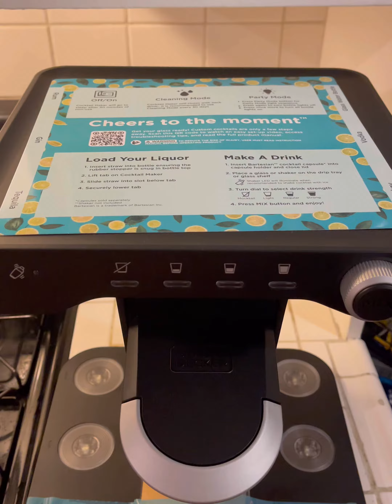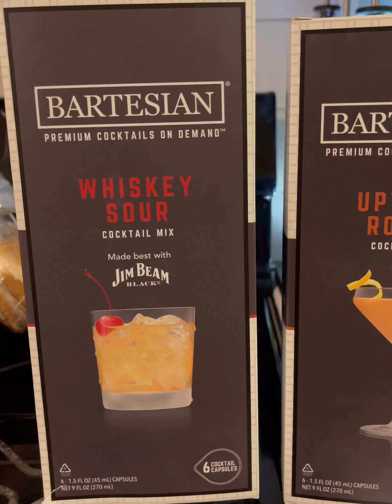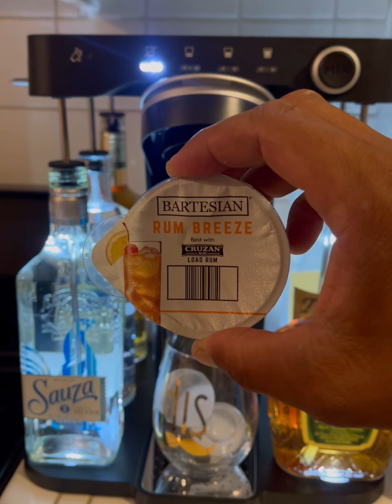Bev by Black+Decker cocktail maker install Personal bartender